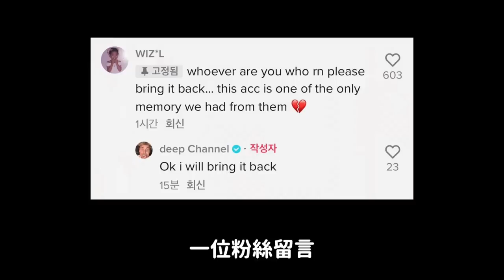南柱赫80爭議風向有變化？/(G)I-DLE雨琦舒華誰比較漂亮?/IZ*ONE帳號被盜影片全被刪/哈妮戀愛了｜DenQ